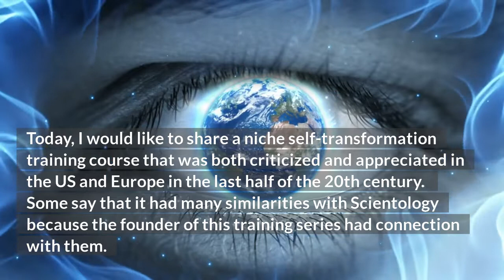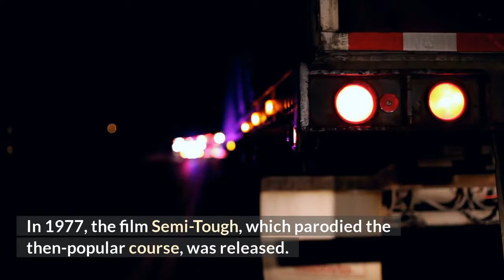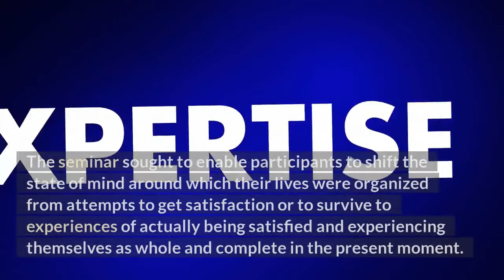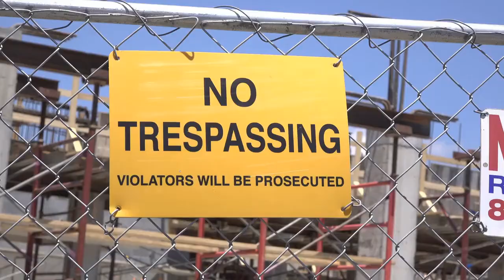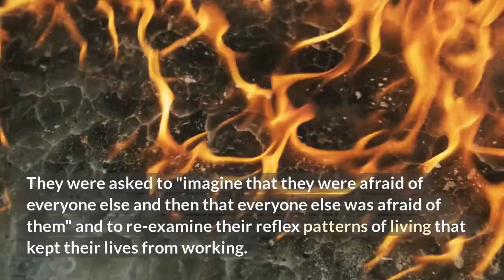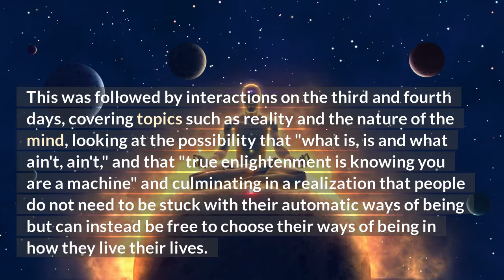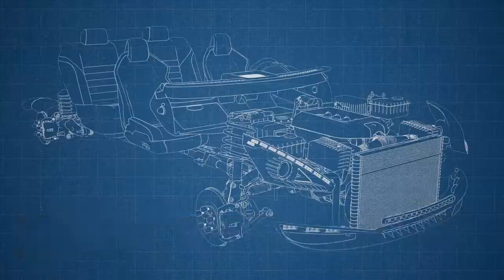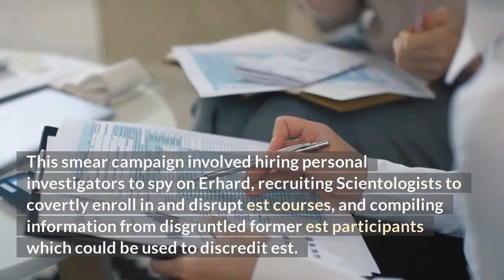The Story of A Less-Known Self-Transformation System - EST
The modern western world has seen the rise of some influential yet controversial self-transformation in the 2nd half of the 20th century. It is said to have its roots in Scientology and the New Age trend of the 1950s and 1960s. Here is its mind-blowing story.  TURKISH TRANSLATION AVAILABLE.

This is an online platform to search for Truth and spiritual transformation (inner alchemy) by studying esotericism, philosophy, science, mysticism, comparative theology, occultism, parapsychology, metaphysics, strategy, leadership, and self-transformation. It is an eclectic school that unites the ancient and modern methods and teachings and the mind and the heart.